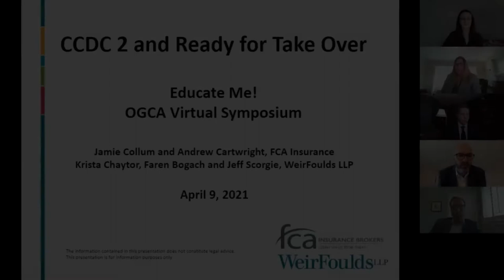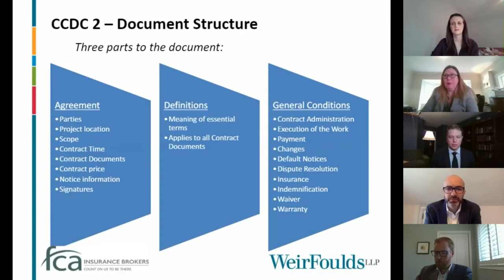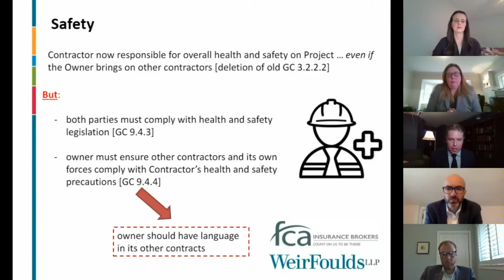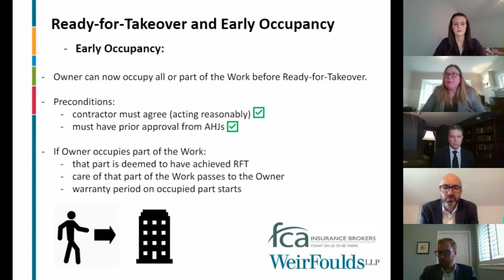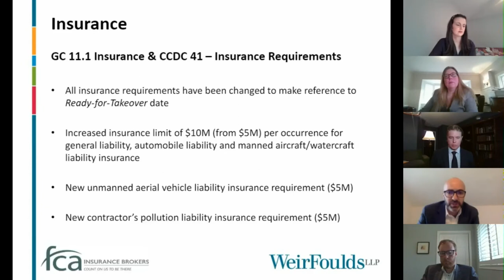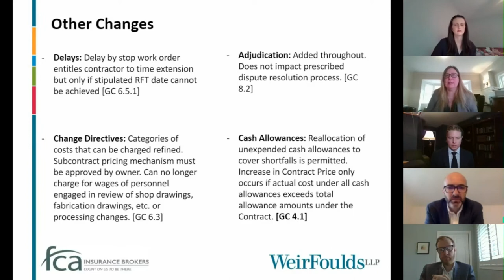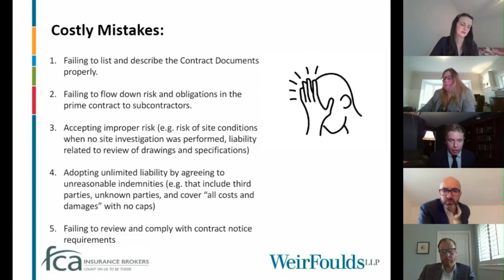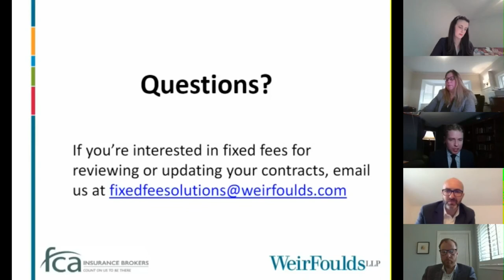CCDC 2 Ready for Takeover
Educate Me! An OGCA Virtual Symposium - Session 3

WeirFoulds LLP in collaboration with FCA Insurance will be presenting an insightful seminar on the newly updated CCDC 2 2020 Stipulated Price Contract. The presentation will broadly cover the majority of changes with a specific focus on the following updates to the CCDC 2 contract. Please do come prepared with questions if there are any specific issues you require clarity on.